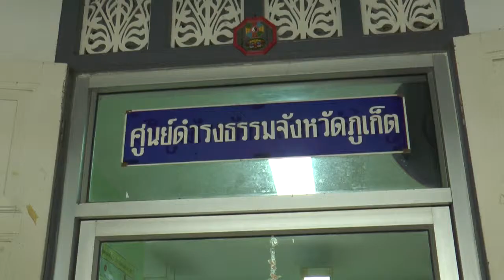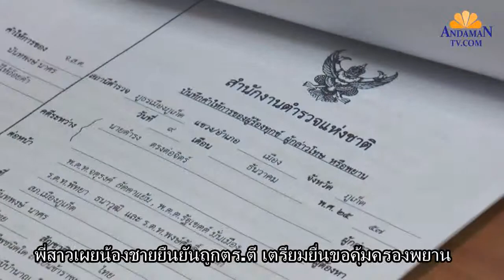ADMTV-พี่สาวเชื่อน้องชายถูกตร.ตี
พี่สาวของชายในคลิปดังที่อ้างถูกตร.ภูเก็ตตีกะโหลกแตก เผยน้องชายอาการดีขึ้น เจ้าตัวยืนยันเจ้าหน้าที่ใช้ไม้ตี ไม่เชื่อผลสอบสวนเจ้าหน้าที่ระบุจยย.ล้มเอง เตรียมร้องจังหวัดขอคุ้มครองพยานและดำเนินคดีให้ถึงที่สุดเพื่อให้เกิดความเป็นธรรม